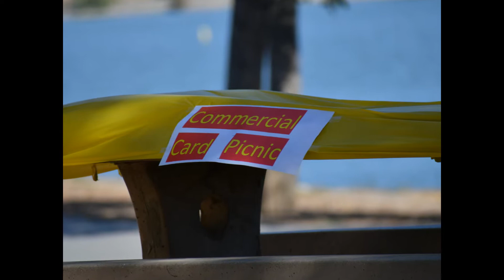commercial card picnic 2017